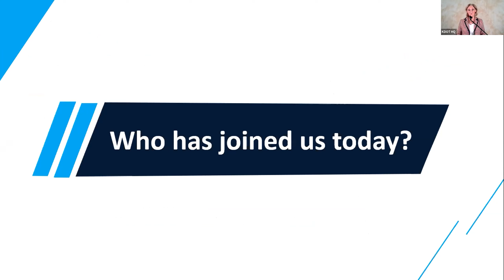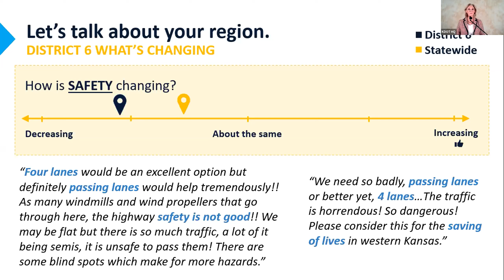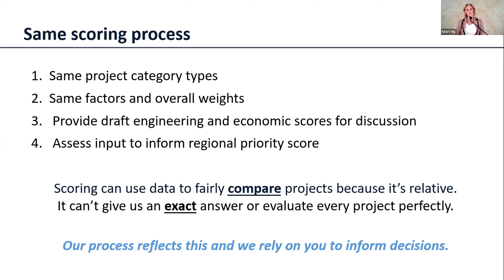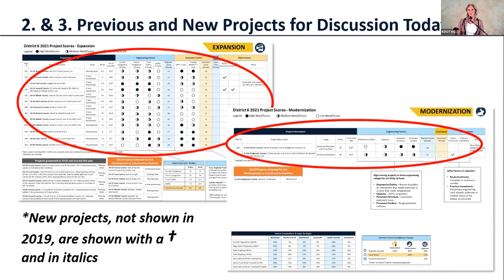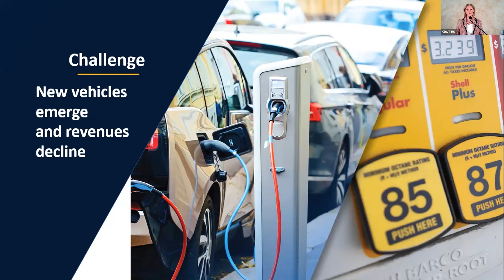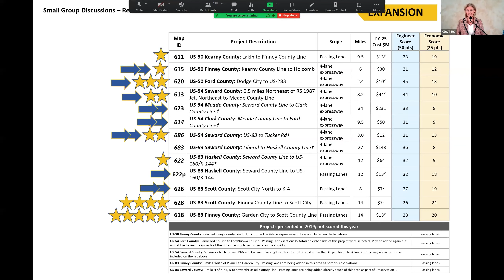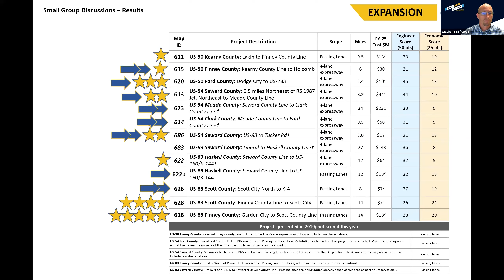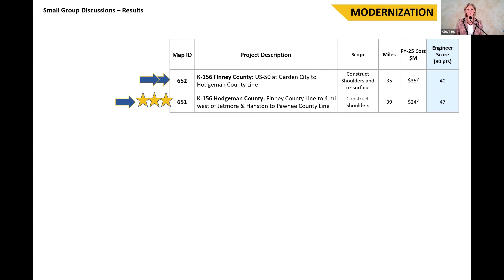D6 Southwest Kansas Local Consult Meeting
A recording of the Southwest (District Six) 2021 Local Consult meeting that took place October 5, 2021.